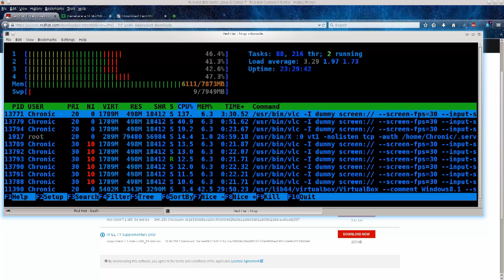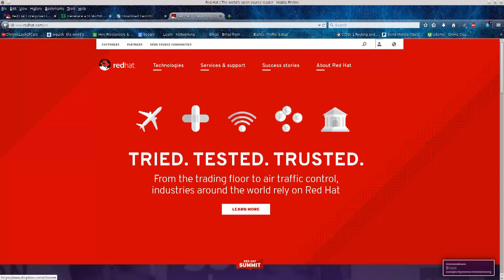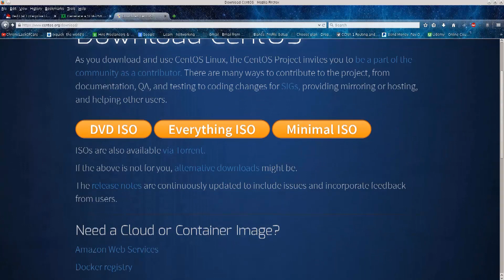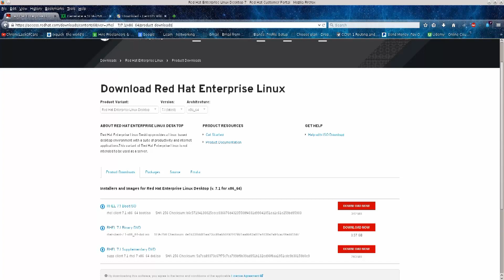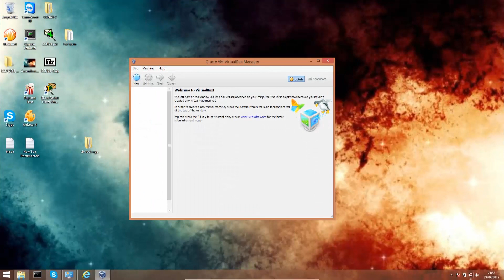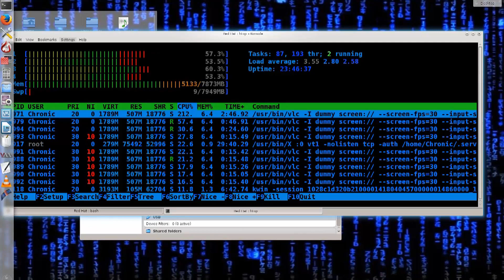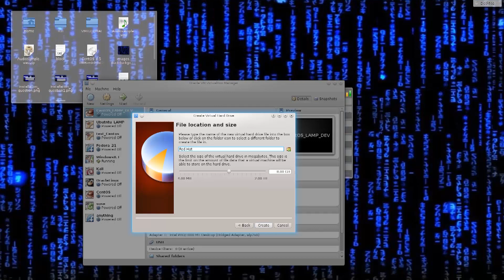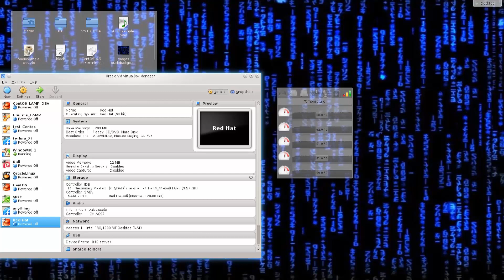Learn Red Hat Linux Episode #4: Virtual Machine Configuration and Choosing a Distro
Get The Complete Linux Administration Course Bundle!

Enroll in our FREE Linux course!

In this tutorial we will begin the Red Hat Linux installation process on a virtual machine. We will cover where to find the different Red Hat distros you can use while following along with this tutorial (Red Hat, CentOS, Fedora), how to setup a virtual machine and how to begin the Red Hat installation process. Be sure to to pay attention when selecting a 32/64-bit operating system, RAM allocation and your overall virtual hard drive size.